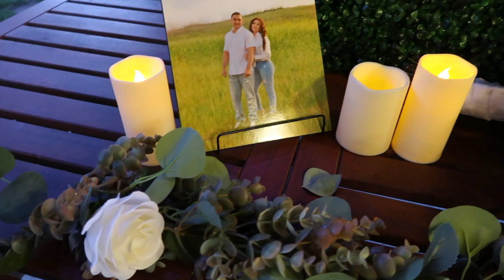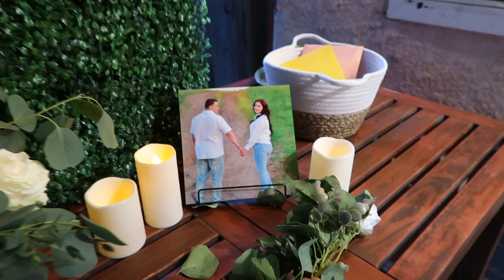Our Wedding | Wedding Vlog | Catholic Wedding 💒 👰 🤵‍♂️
Hey Family, hope you like our wedding Video, something simple but from the bottom of our hearts 💕 We appreciate everyones love and support 🤍